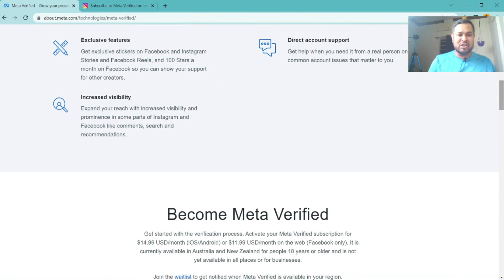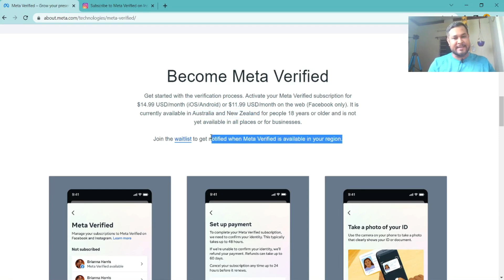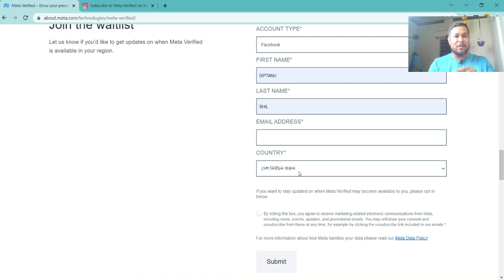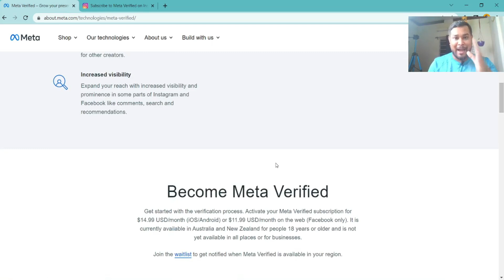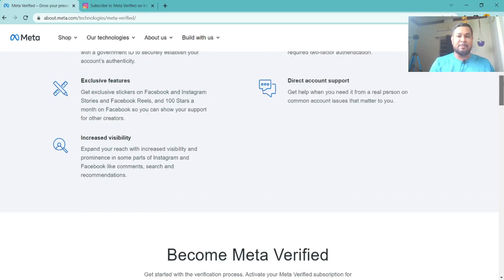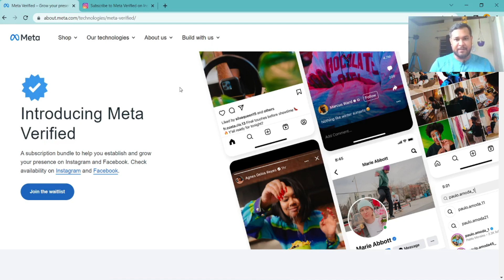How To Get Facebook Blue Tick Verified 2023 | facebook blue tick verification 2023 | By Diptanu Shil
How To Get Facebook Blue Tick Verified 2023 | facebook blue tick verification 2023 | By Diptanu Shil // Introducing Meta Verified - A subscription bundle to help you establish and grow your presence on Instagram and Facebook. Check availability on Instagram and Facebook.

Become Meta Verified
Get started with the verification process. Activate your Meta Verified subscription for $14.99 USD/month (iOS/Android) or $11.99 USD/month on the web (Facebook only). It is currently available in Australia and New Zealand for people 18 years or older and is not yet available in all places or for businesses.
Join the waitlist to get notified when Meta Verified is available in your region.

You will be asked to provide a government-issued ID so we can confirm your identity before being approved for a Meta Verified subscription. The ID must match the profile name and photo of the Instagram or Facebook account you’re applying for. Once your profile is verified, you can’t change the profile name, username, date of birth, or photo on your profile without going through the Meta Verified subscription and verification application process again. Learn more about the verification process on Instagram and Facebook.